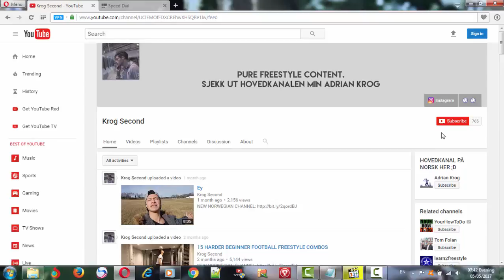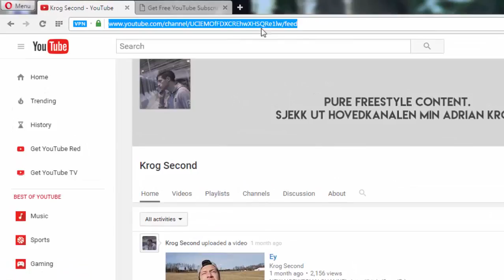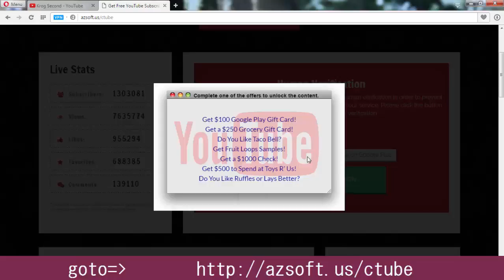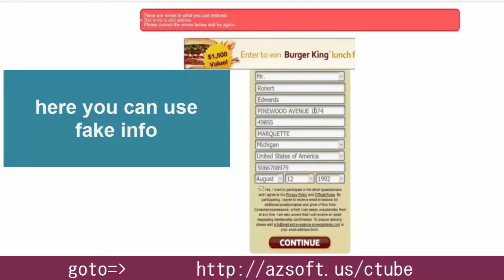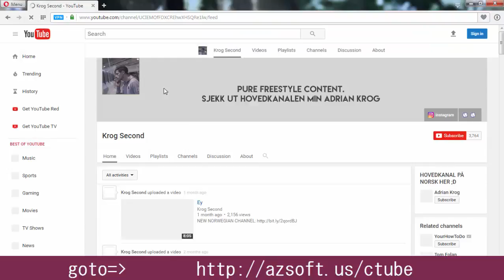how to get subscribers on youtube fast free youtube subscribers fast With working 200%